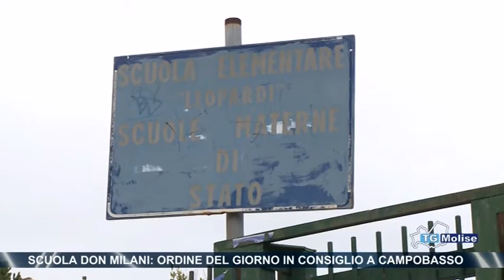Scuola Don Milani, ordine del giorno in Consiglio a Campobasso